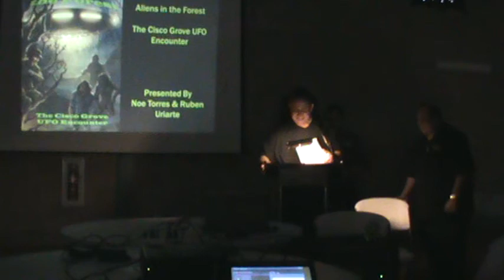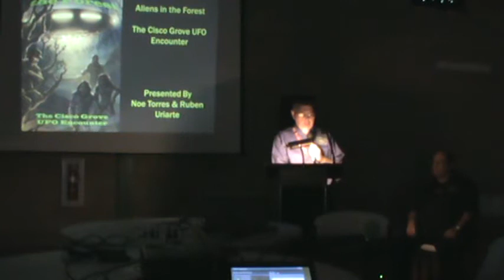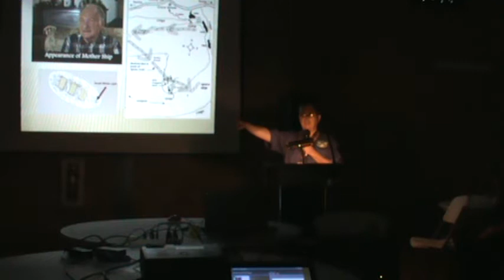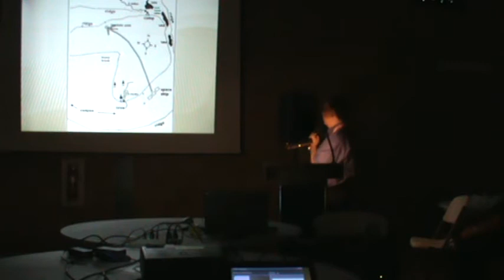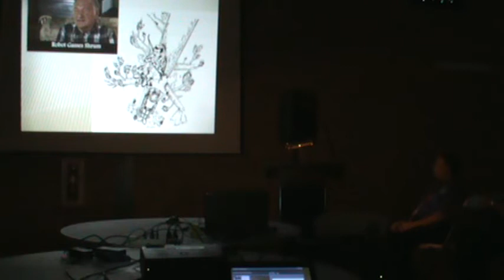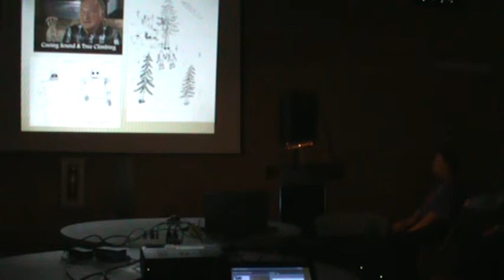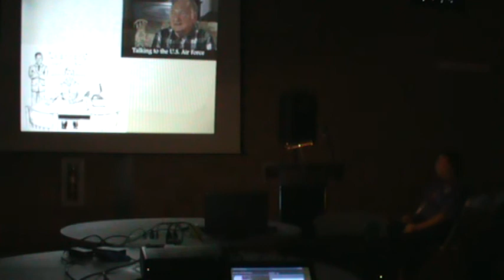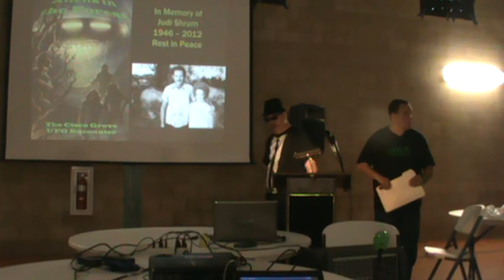Day 1 Lecture 3 Noe Torres Aliens in the Forest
Recorded live at the Border Zone UFO Festival, held Oct. 19 & 20, 2012 in Presidio, Texas, featuring UFO researchers and authors from three countries, including Stanton Friedman, Dennis Balthaser, Noe Torres, and Ruben Uriarte.